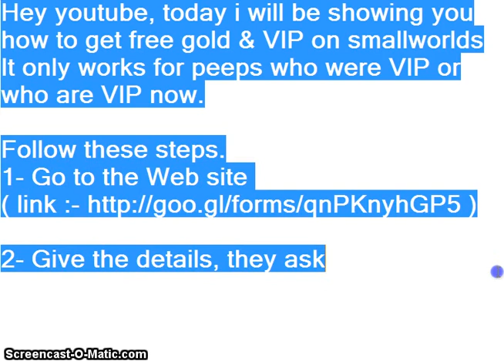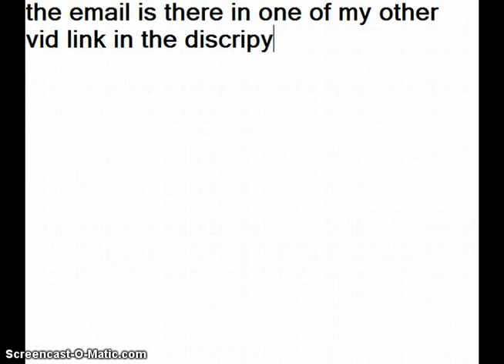Smallworlds - how to get free gold and VIP